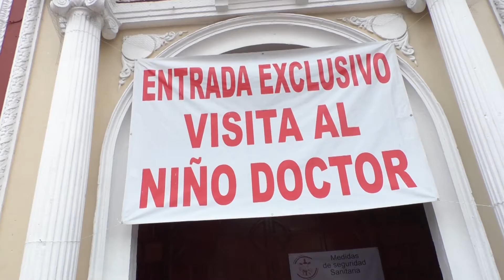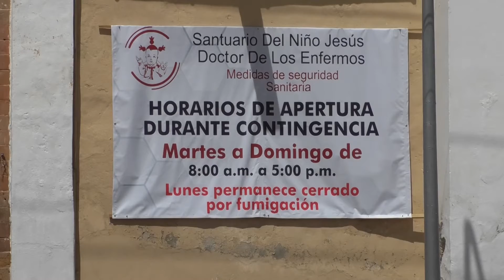Reabren Santuario del Niño Doctor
🔴 Cerrar las puertas del Santuario del Niño Doctor, representó dolor y tristeza para muchos creyentes, cuenta el padre Vicente, que llegaba la gente y a través de la puerta cerrada, hacían oración... hoy lo reabrieron.
Víctor Ordóñez para @Canal13Puebla